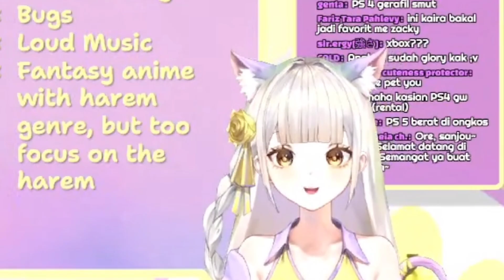Kucing Ini Sangat Suka Nyemil - Makaira Neko